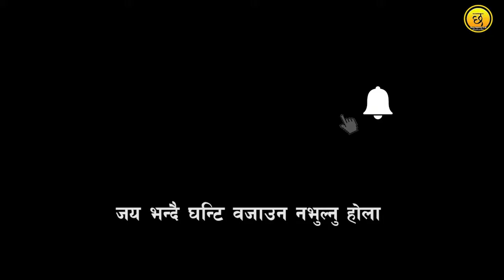पोखरा को हिलो मा एस्तो मस्ती हेर्नुस मन कस्सो न रमौला Ramailo छ TV | Pokhara new 2018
पोखरा को हिलो मा एस्तो मस्ती हेर्नुस मन कस्सो न रमौला Ramailo छ TV | Pokhara